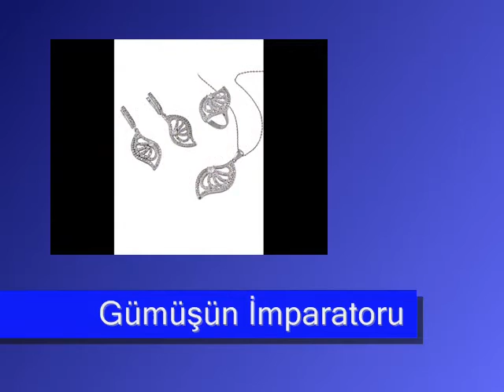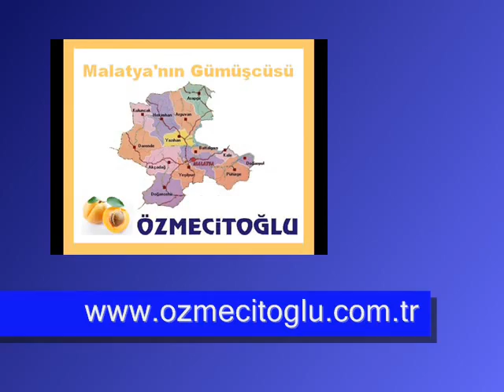Gümüş Modelleri Yeni Gümüş Takı 2013 Gümüş Silver 925 Ayar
Gümüş Modelleri Yeni Gümüş Takı 2013 Gümüş Silver